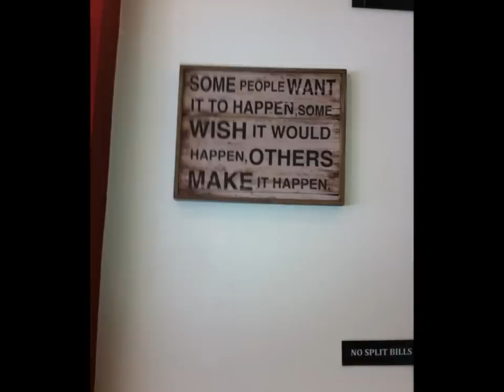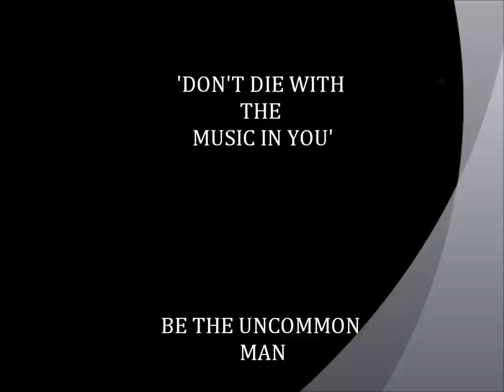Randwick Colts 2012